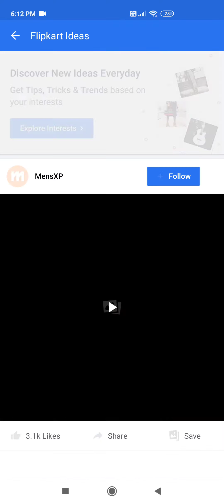Flipkart Crazy Cannon Trick Fastest Ball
& ALSO GIVE ME COMMENT ON MY VIDEOS

 WE WILL SUPPORT YOU AND DONT FORGET TO
LIKE MY VIDEOS AND ALSO CLICK THE
BELL ICON WE WILL GIVE NOTIFICATION .